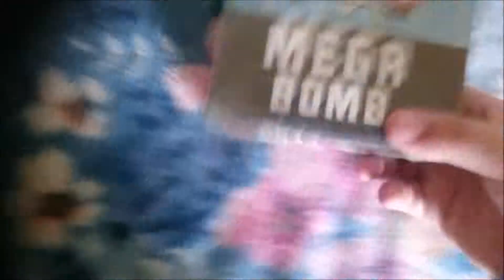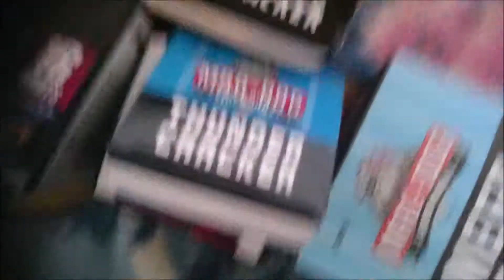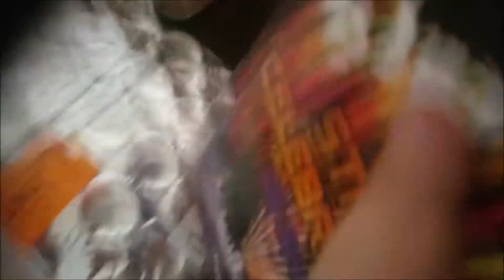vuurwerk collectie 2015 2016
de eerste video kon niet iedereen kijken er was een probleem met
de muziek hel lied mocht niet  als achtergrond gebruik worden.